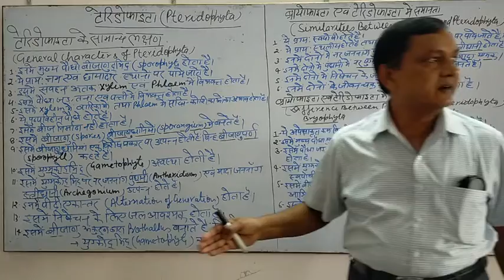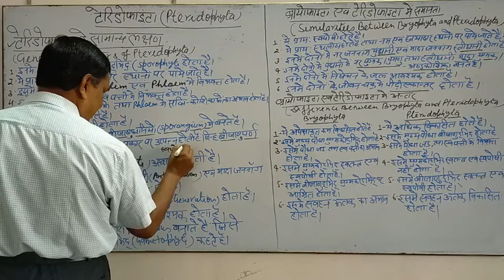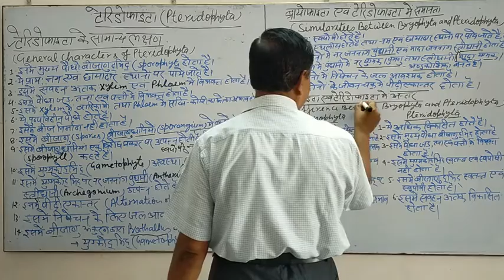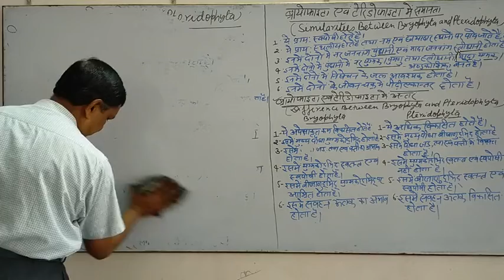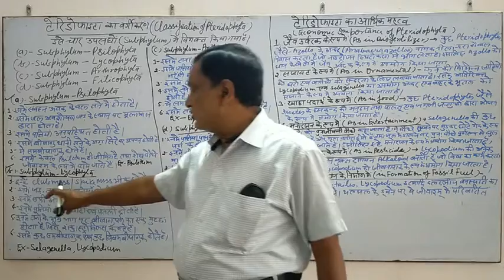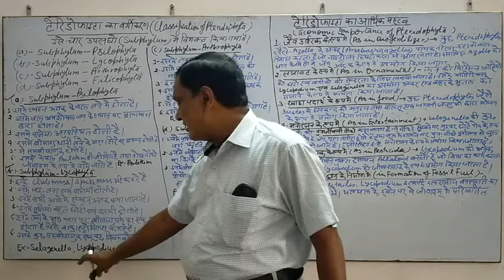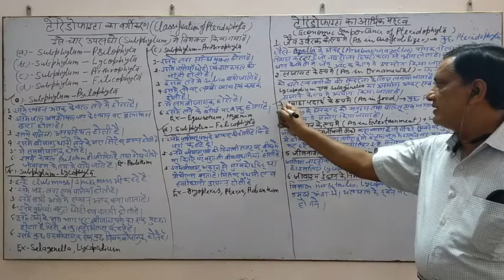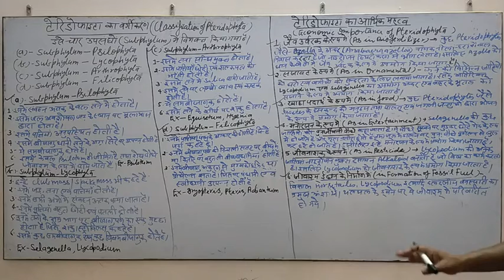Class 11 Bio By H R Bansal (Pteridophyta)